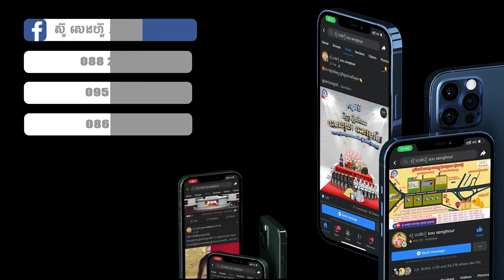10 ប្រវត្តិពិត គ្រូស៊ូសេងហ៊ួ ក្បួនទាយ ស៊ូសេងហ៊ួ ទាយយាមក្រលាខ្មែរបូរាណ ក្បួនហុងសុយចិន ស្នេហ៍ចាម មហាអំ